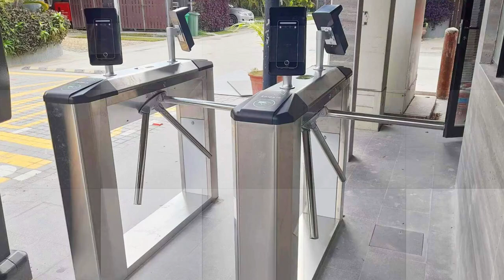Turnstile with Face Recognition Device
Welcome to our video showcasing the integration of turnstile gates with facial recognition devices for an advanced access control system in a luxury hotel setting. This video takes you through the installation process, featuring a collection of installation images and videos. Witness how our team of experts seamlessly installs the turnstile gates and facial recognition devices, ensuring a secure and efficient solution for employee and customer management.